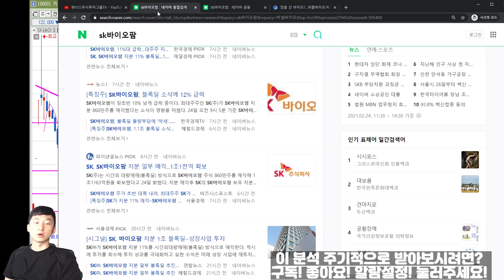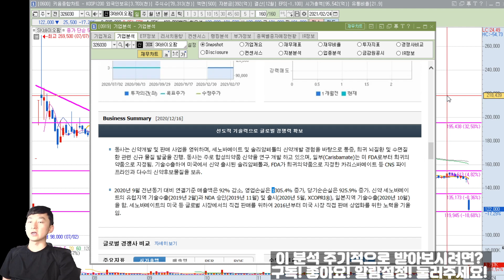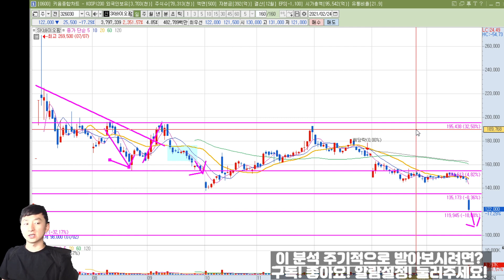[주식 종목분석] SK바이오팜 블록딜 급락! 대응 어떻게 해야할까요? 매수자리 오겠는데...? 21년 2/24일